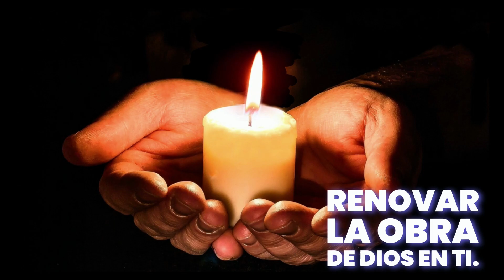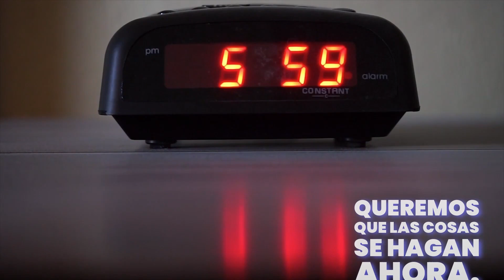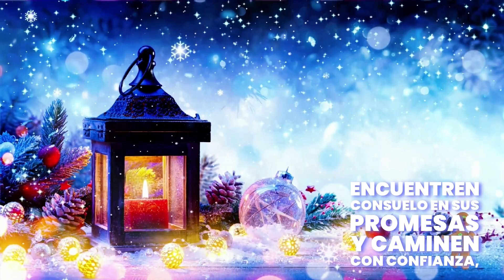🌟 Pasar de lo roto a lo hermoso, abrazando la obra maestra inacabada de Dios 🌟.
¡Desbloquee su potencial con inspiración bíblica!

¡Bienvenido a nuestro empoderador canal Spirit Calling, donde exploramos el viaje transformador del crecimiento personal y la fe! 🚀 En el edificante video de hoy, profundizamos en la sabiduría eterna de Filipenses 1:6 - "Estando seguros de que el que comenzó en vosotros la buena obra, la perfeccionará hasta el día de Cristo Jesús".

🔍 ¿Buscas orientación sobre desarrollo personal y empoderamiento espiritual? ¡No busque más! Únase a nosotros en esta profunda exploración de Filipenses 1:6, un versículo que sirve como un faro de esperanza y motivación para quienes buscan liberar todo su potencial.

🌈 En este video revelador, desglosamos los elementos clave del versículo, ofreciendo ideas prácticas y aplicaciones para tu vida diaria. Descubra los secretos para cultivar la confianza y la resiliencia en su viaje de autodescubrimiento.

🎯 Temas clave cubiertos:
✨ Liberando tu potencial
✨ Construyendo confianza en la fe
✨ Navegando por los desafíos de la vida
✨ Confiar en el viaje del crecimiento personal
✨ Sabiduría Bíblica para la Vida Moderna

📖 ¡Sumérgete en las profundas enseñanzas de la Biblia y aprende cómo aplicarlas en tu vida hoy! Ya sea que esté buscando motivación, inspiración u orientación espiritual, este video está diseñado para usted.

🔗 Conéctate con nosotros:
👍 ¡Me gusta y comparte para difundir la inspiración!
🔔 ¡Activa las notificaciones para mantenerte actualizado sobre nuestras últimas cargas!

🌐 Explora más en nuestro sitio web: Ver Bio

🚀 Embárcate en un viaje de autodescubrimiento y deja que las palabras eternas de Filipenses 1:6 te guíen hacia el cumplimiento de tu propósito divino. 🌟